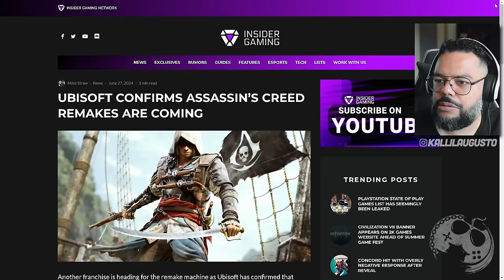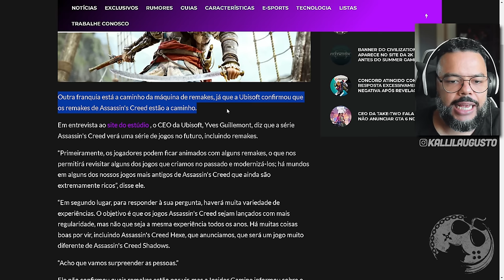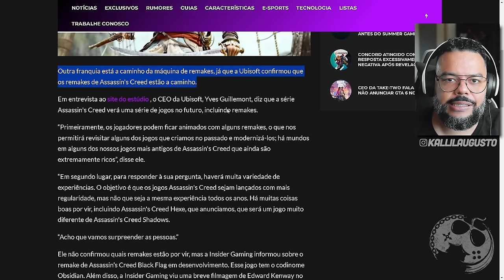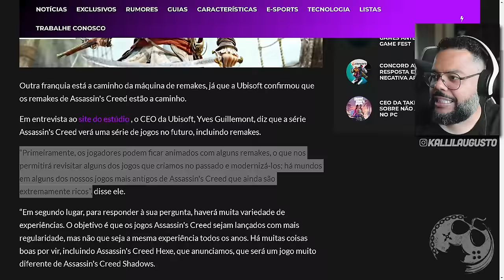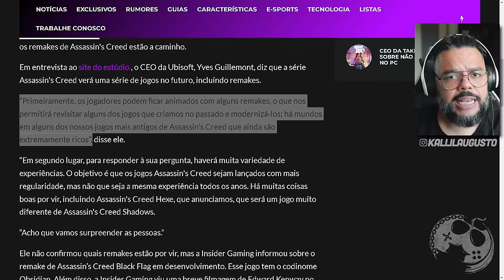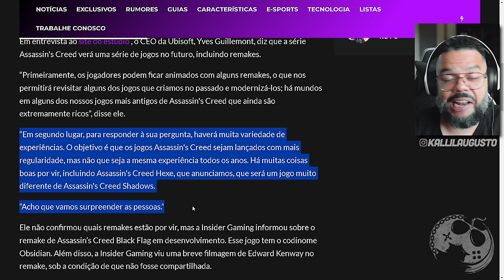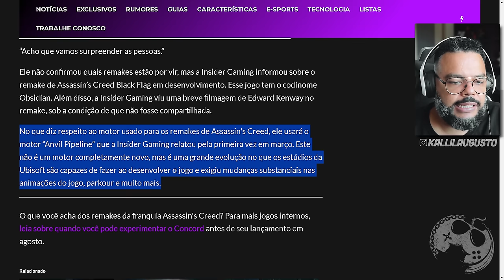BOMBASTICO!!! UBISOFT CONFIRMA VÁRIOS REMAKES PARA ASSASSIN'S CREED! AGORA É OFICIAL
No vídeo de hoje vamos falar sobre os REMAKES de Assassin's Creed que foram confirmados pelo CEO da Ubisoft.

Me Contate

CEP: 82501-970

Kallil Augusto

Hashtags